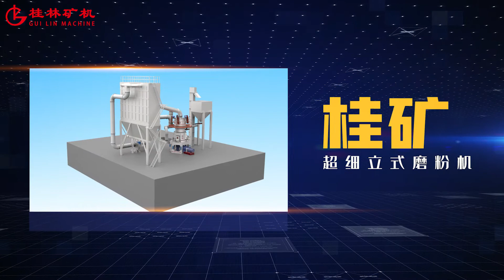Guikuang Machine vertical grinding mill ultra fine grinding mill factory